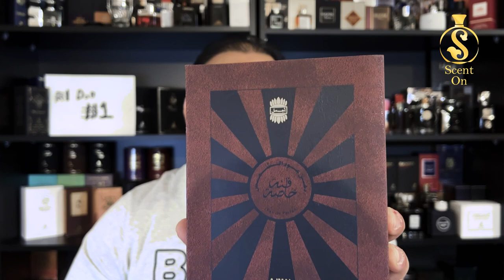"DEHN AL OUDH QADEEM" vs "DEHN AL OUDH SHAMS Special Edition" | AJMAL | Urdu/hindi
Comparison/review between two hard hitter ouds from the house of Ajmal.